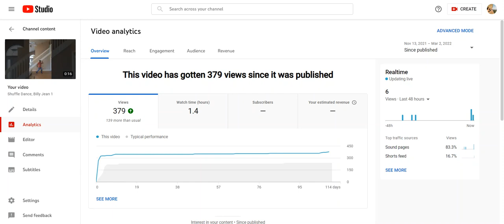What are the Sound Pages on YouTube Studio?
What Are SoundPages On Youtube Studio?